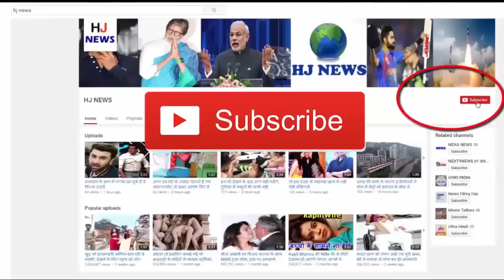दोस्त समझकर जिससे बातें करते थे अक्षय, वही उनकी पत्नी का कर रहा था...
Akshay was doing the same thing as his friend, who was talking to his wife.

Bollywood actors Akshay Kumar and Twinkle Khanna today are considered to be a perfect couple of Bollywood, and these two couples are celebrating Holi with their family, Cape Town. In such a situation, if we tell you that if the player dies at the wicket of Akshay Kumar, a superstar of Bollywood, then you are in a shock. Yes, by the way, actor Shahid Kapoor is still busy with his family, especially due to his daughter Meisha, there is a lot of headlines nowadays, Shahid and his wife Meera have also been together together during the dinner.
But now both of us are also seen in the filmmaker Karan Johar's show, 'Coffee Vide Karan'. If seen, Shahid, who is associated with many heroines, is married today, but of course you will be surprised to know that Shahid loved Akshay Kumar's wife, i.e. Twinkle Khanna and followed him. Shocked
Shahid made this disclosure in Karan Johar's Chet Show, 'Coffee with Karan'. He told that when he was in adolescence, he used to meet with one of his friends, chasing twinkle near the hotel's swimming pool. At that time, Twinkle was shooting for 'Histories', and Shahid's mother, Nilima Azim, was also in the same film. Here, he used to watch the Twinkle filling it.